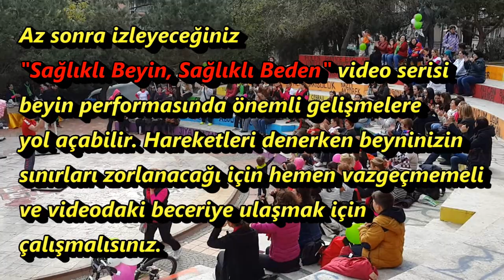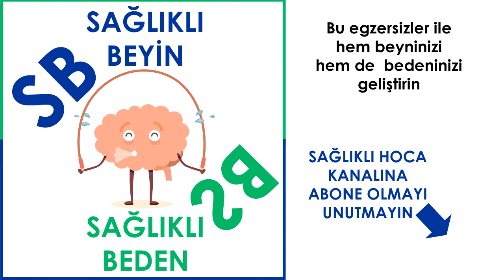Sağlıklı Beyin Egzersizleri 02 (Beynin Sağ Lobu ve Sol Lobu ile Antrenman)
Yeni bir video serisi ile karşınızdayım. Sağlıklı bir bedene sahip olmak için sağlıklı bir beynimizin olması gerekir. Videolarımda göreceğiniz hareketler beyin performansını artırmak için geliştirildi bu yüzden ilk aşamada uygulamakta zorlanabilirsiniz ancak gelişimi başlatacağınız yerde tam burası o yüzden vazgeçmiyoruz ve hareketleri yapmaya çalışıyoruz. Şimdiden herkese başarılar.

Hayatınıza spor, sağlık ve hareket katmak ister misiniz? O halde doğru kanaldasınız.

WEBSİTEM: goo.gl/hNRFCi
TUMBLR goo.gl/1k4KXM